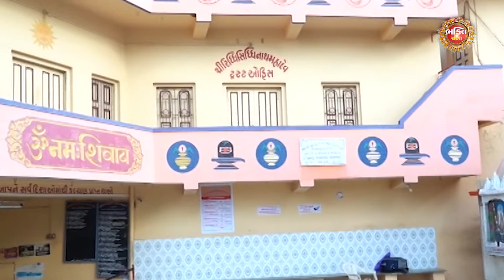અહીં મહાદેવ બિરાજે છે રિદ્ધિ સિદ્ધિના સ્વરૂપે, કરો દર્શન